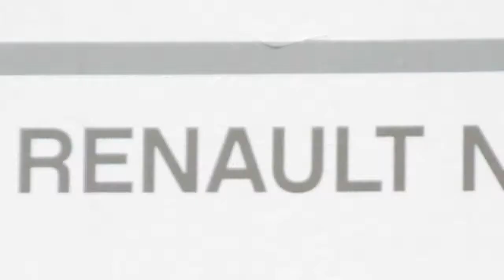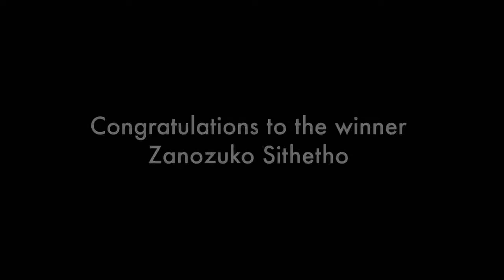SAFW Ranault Talent Search: Final.mov